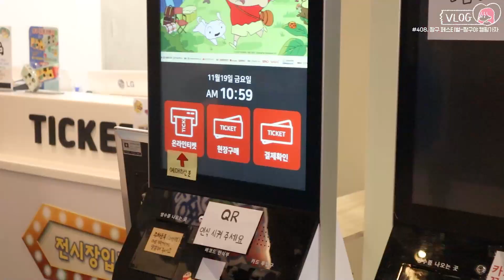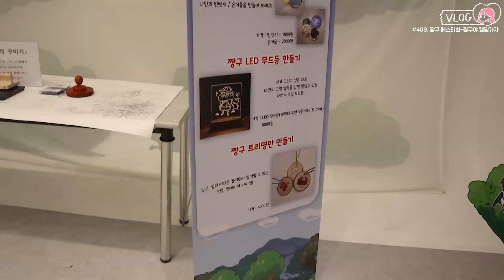짱구 페스티벌 1분 30초 슬쩍 맛보기 👀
💸 내돈 주고 직접 구매한 티켓으로 다녀왔습니다
오늘은 어제 다녀온 '짱구 페스티벌 - 짱구야 캠핑가자' 영상!
찍어온 영상이 이게 다라서 브이로그는 따로 없고요
다녀오실 분들은 맛보기 정도로 봐주세요

전시기한 : 2022년 3월 20일까지(추후 변동있을진 모름)
관람시간 : 오전 11시 - 오후 8시
*매표 및 입장은 전시 마감 1시간 전까지 가능
입장료 : 성인 - 13,000원 / 어린이&청소년 - 10,000원
수험생 할인 중 (~2022년 1월 2일까지)
저는 얼리버드 티켓으로 9,100원에 다녀왔습니다❤️‍🔥

블로그에 올린 솔직한 후기..

[Music]
Write : 리리에(RiRie)
Title : 내게 맡겨 줘!

카메라 : EOS M50 Mark2
편집 프로그램 : Adobe Premiere Pro
기획&촬영&편집 : 키덜트빈